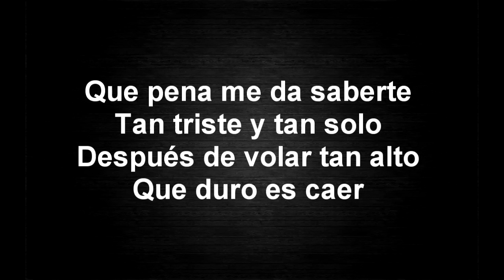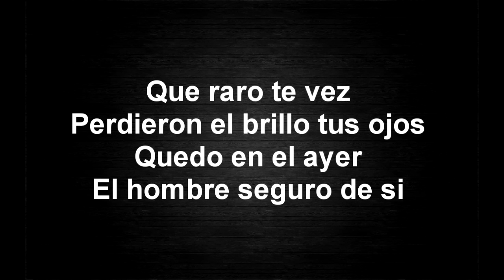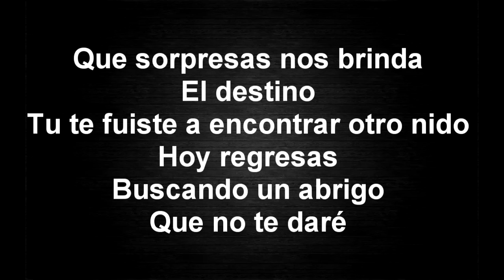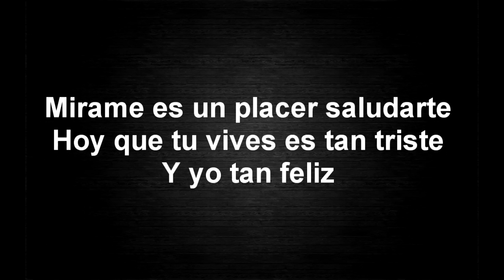Jenni Rivera - Mirame (LETRA)